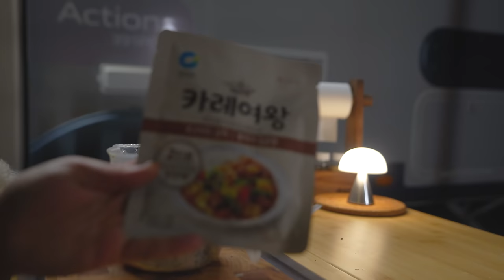조용한 강가에서 빗소리 들으며 나홀로 카라반캠핑 | 난로오븐요리 해먹기 | 수제피자, 수제굽네치킨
- 캠핑용품
[카라반] 아드리아 액션 391PD

- 뮤직
artlist